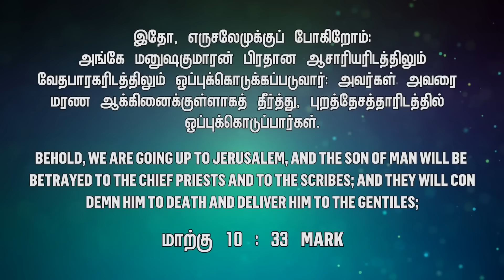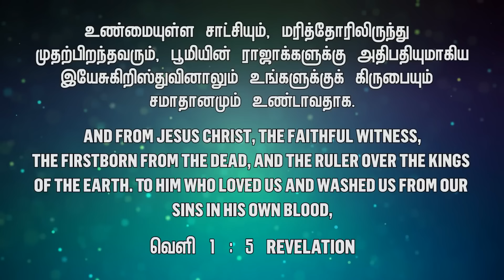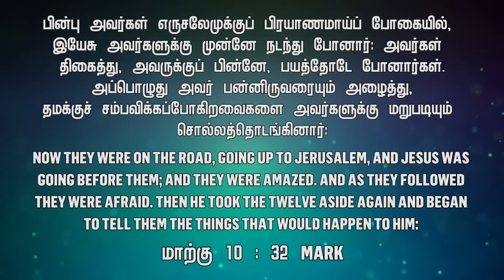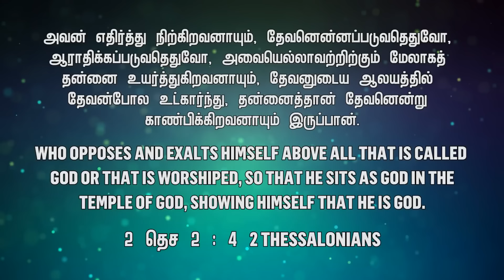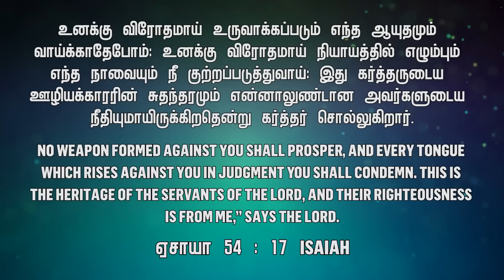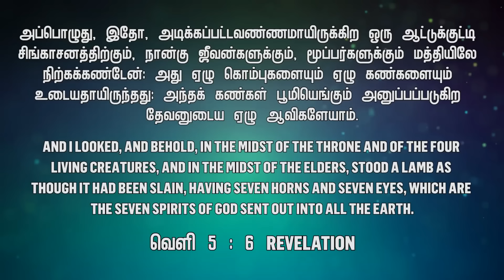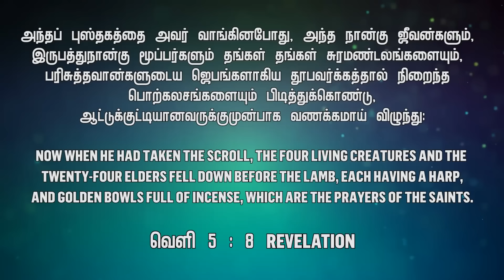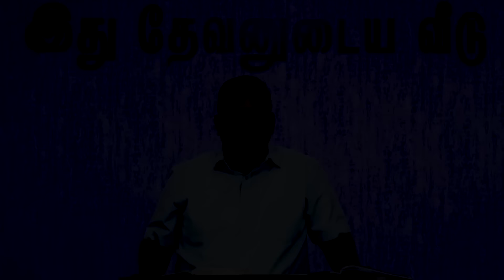🔴SPECIAL MESSAGE ராஜ நடை || BRO MD JEGAN